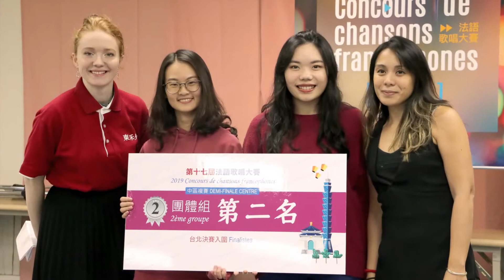【東禾法語】2019法語歌唱中部複賽-回顧短片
【2019法語歌唱大賽-中部複賽】回顧短片
還記得今年3月10日的法語歌唱大賽嗎？
東禾特別剪輯了參賽者精彩表演片段，一起來看看吧～